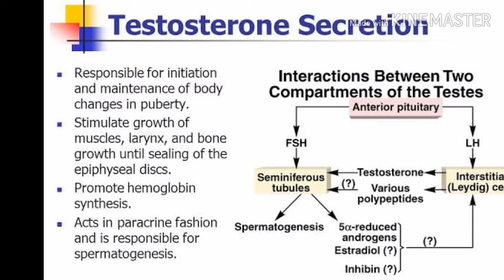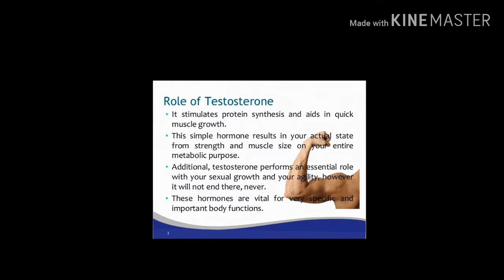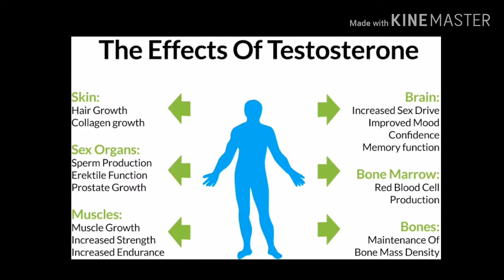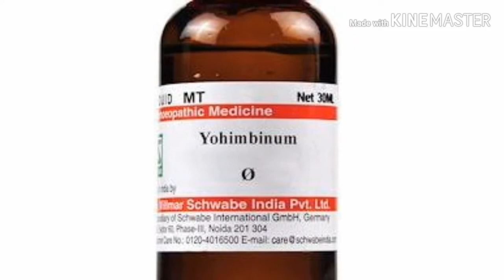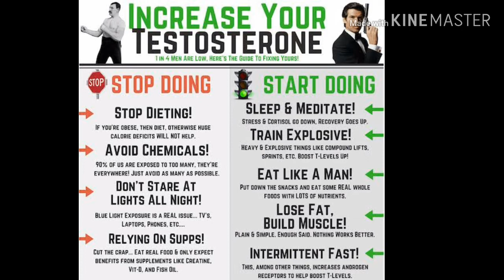How to increase testosterone ? Male hypogonadism ! Homeopathic medicine !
This video is all about testosterone hormone and male hypogonadism,about its causation,sign and symptoms and it's homoeopathic treatment and also about dietary management.

For walk-in consultation-

Clinic 1-
Dr.Bhandari Homoeopathic & Skin Clinic
Ranjhawala,Raipur
Near uco bank
Dehradun (Uttarakhand)

Clinic 2-
Rishikesh Road Hotel Heaven
Near Vikram Stand
Doiwala, Dehradun (Uttarakhand)

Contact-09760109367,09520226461